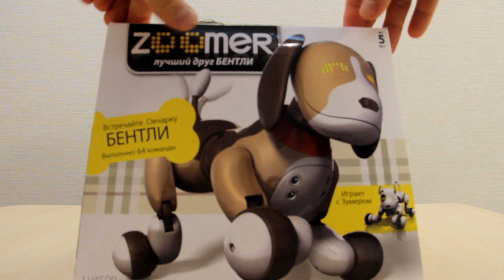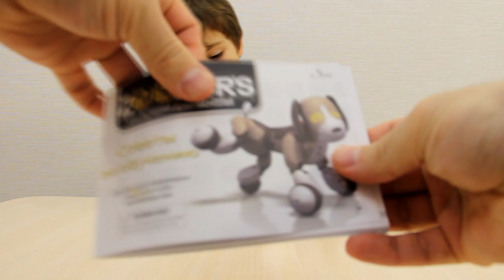Зумер Zoomer веселая интерактивная собачка робот для детей распаковка обучаем и играем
Знакомимся с новым членом нашей семьи с интерактивной собачкой Zoomer по кличке Бентли. обучаем командам и играем. Очень веселый и забавный дружок.
Meet the newest member of our family with interactive dog named Bentley Zoomer . train teams and play . Very fun and funny friend .